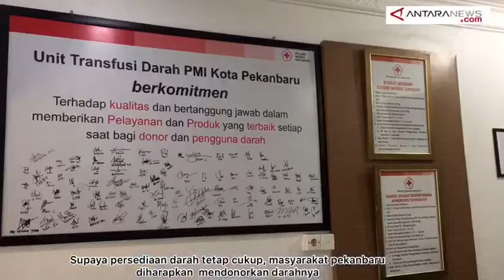INI MANFAAT DONOR DARAH